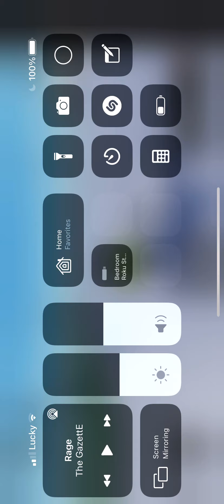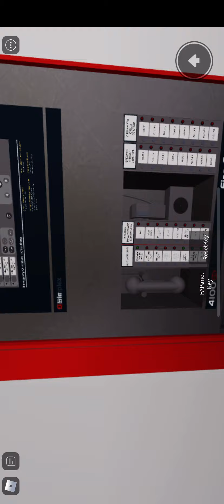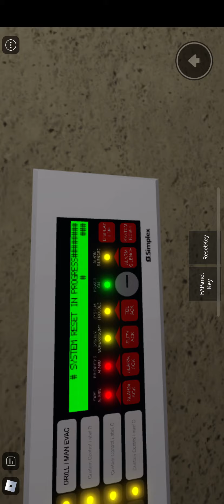Simplex 4100es Test at Auchan Hypermarket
This is a little test of the Simplex 4100es at my game

Please don’t ask for the panel there are literally a bunch of copies of it already just search for it